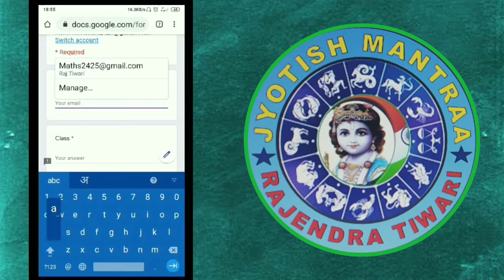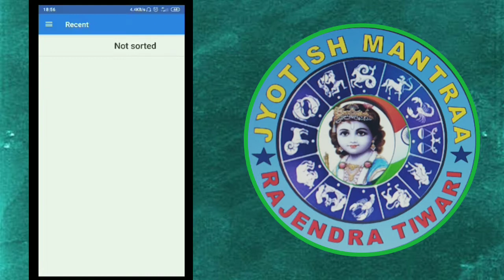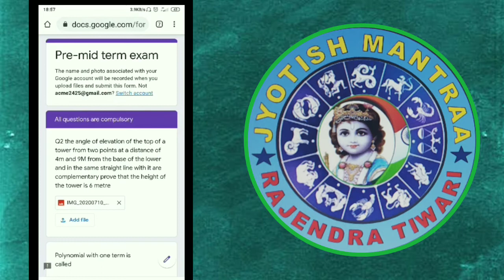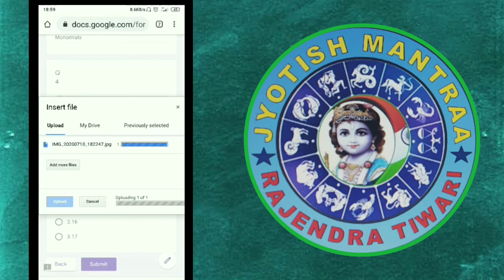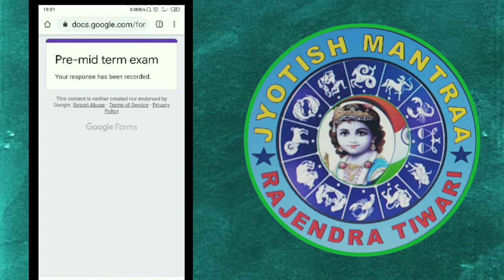गूगल फॉर्म से लिखित परीक्षा कैसे दें।। How to give descriptive exam through Google forms.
hello dear student today I am going to explain you how to give written exam through Google forms if you teacher I have given you the question paper like descriptive form so you can easily give the answers in the descriptive form mis in the written form so how can you give the exam through Google forms in this video you will learn this thing